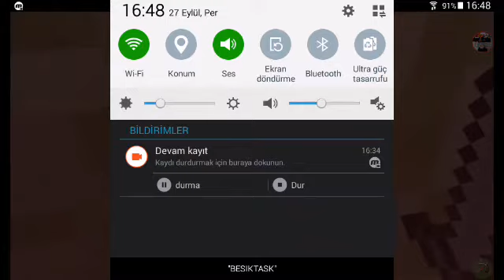PVP Okan ile birlikte